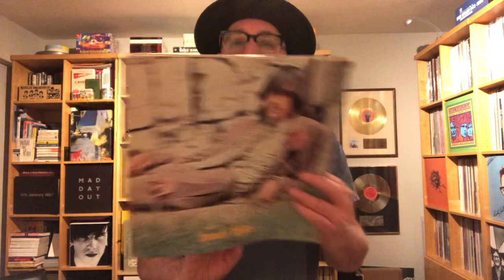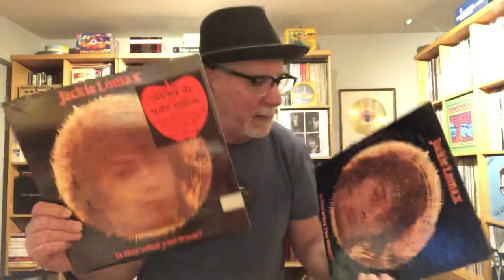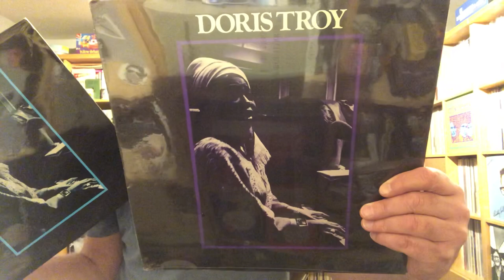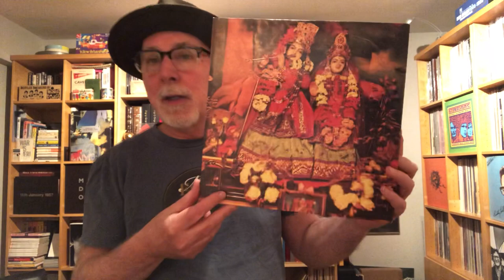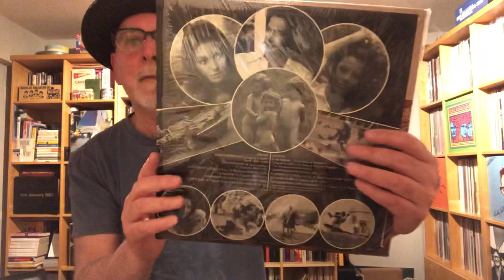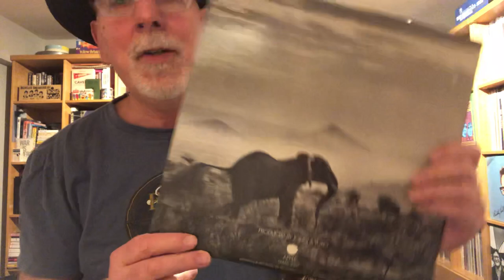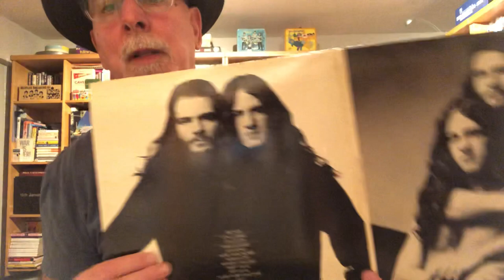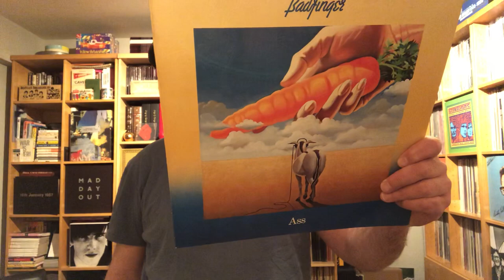The Apple Records Catalogue-Vinyl Community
A tour of all the non Beatles album releases from Apple Records.  No Beatles no solo no Yoko.